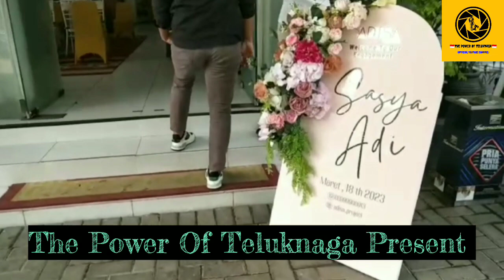ACARA PERTUNANGAN SASYA DAN ADI BKS, 18 MARET 2023